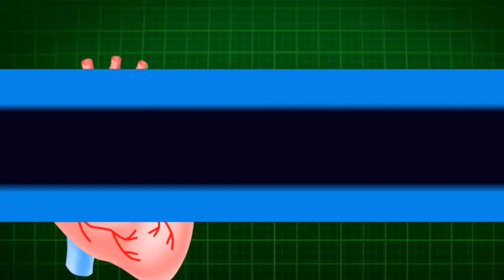10 Amazing Facts in Hindi Urdu II Unbelievable facts of Human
Useless Facts

• If you type 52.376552,5.198303 on Google, you will find a man dragging dead body into a lake.
• The world's deepest post-box is in Susami Bay, Japan. It is 10 meters underwater.
• If your eyes were a smartphone camera, it'll be about 576 megapixels.
• Ice creams aren't used in ice cream commercials. That stuff you see is actually mashed potatoes.
• Once the symptoms of rabies start showing, your chance of survival is 0.000001%
• The last person you think of before going to sleep is the cause of your happiness or sadness
• Hippo's kill more people than Lions and Tigers.
• A rhino’s horn is made of the same stuff as hair.
• People between the ages of 18 and 33 are the highest percentage to have depression in the world.
• Your brain accepts rejection as painfully as physical pain.
• Your brain is doing more imaginative work when you’re sleepy.
• The only muscle that never tires is the heart.
• The body has 2.5 million sweat pores.
• The strongest muscle in the human body is in the jaw.
• More people die from taking selfies than from shark attacks.
• The word bed really seems to be a bed.